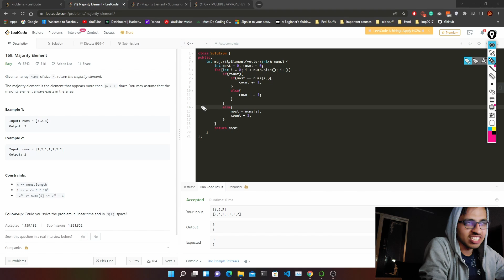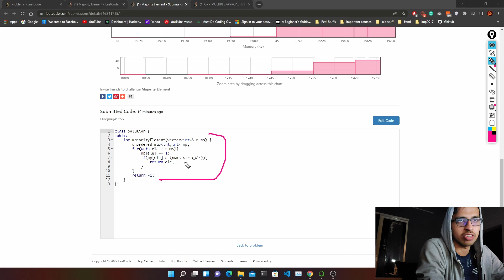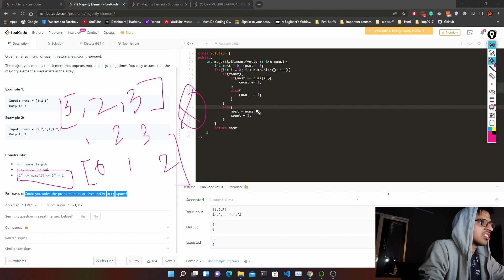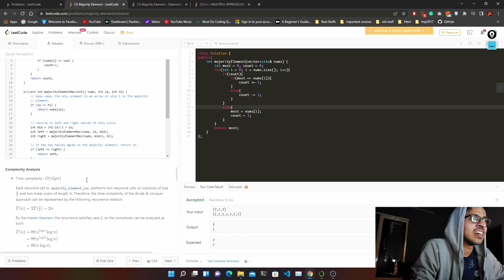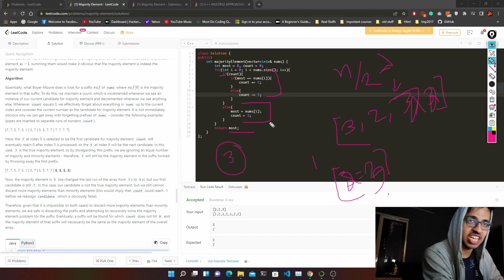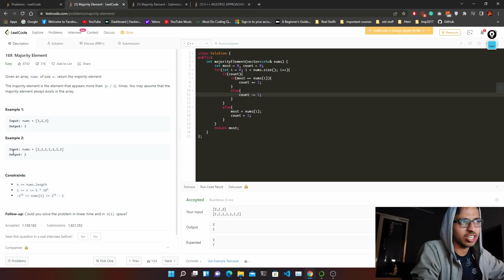Introvert SDE | Leetcode Vlog | Majority Element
Leetcode daily challenge - 52

A daily leet coding challenge vlog. Here I am trying to solve the leetcode daily challenge and record the reaction to the question and solution. If I am not able to solve it I move back to the discussion forum and solution tab to improve.

I am a Software Engineer based as of now in India, who just wants to talk about programming in general and want to maintain the diary of learnings and way of upskilling by recording the videos and following the process. Also sharing the bits and pieces of it with you all.

Do comment about your approach and all.

Content:
00:00 - 00:10  Intro
00:11 - 00:19  Hyperlapsed Coding vlog
00:20 - 07:15  Leetcode Discussion and Walkthrough
07:16 - 07:37  Coding
07:38 - 07:48  End